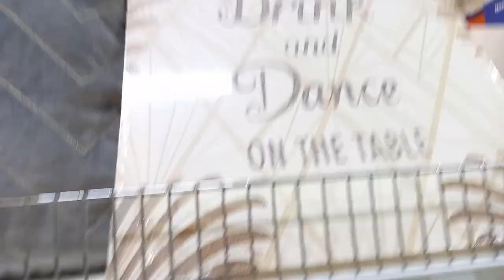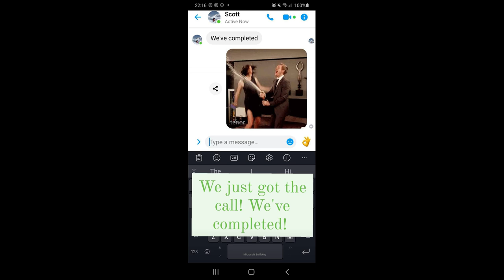Moving Vlog #2 | Completion Day & Empty House Tour | UK New Build - David Wilson Homes Avondale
We finally got the keys to our new build David Wilson Homes Avondale! Watch along as we get the keys and I give you an empty house tour of our new digs, champagne in hand of course. Which room of the house is your fave?

Yes, you read that right, renovations. While we love the house, it wasn't quite perfect so we've already made some MASSIVE changes in the past month. I have also been sharing lots of pics and progress updates over on Instagram so make sure your following there too!

This just a sample of what's to come as I have been filming lots of footage to document our moving process. Hi to my fam and friends in Australia who are watching!

Our home is a David Wilson Homes Avondale in West Sussex.